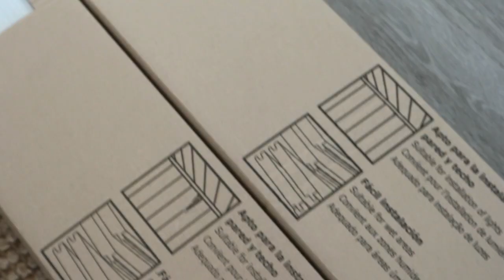NUEVO CAMBIO EN CASA SIN OBRAS/Revestimos la pared /lLow cost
Holaaa, en este video, podreis ver una reforma express  low cost para poder cambiar sin obras cualquier pared de la casa con poco esfuerzo.

Enlace a a la aspiradora:

Lubluelu Spain Amazon store